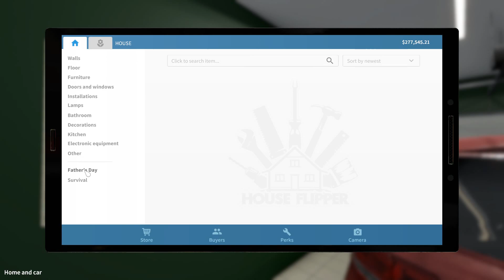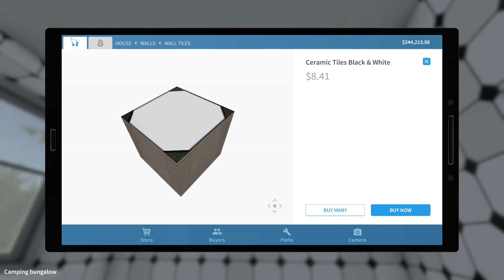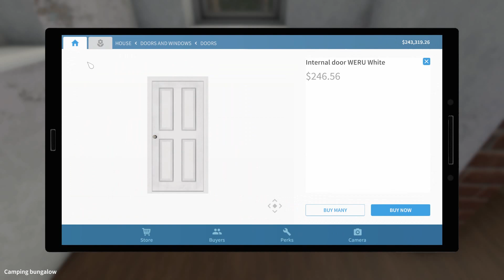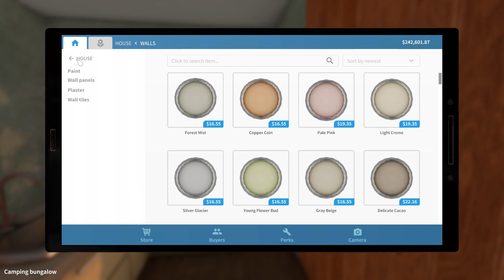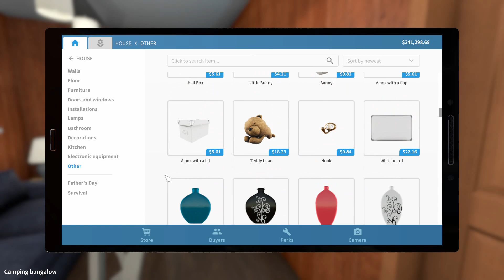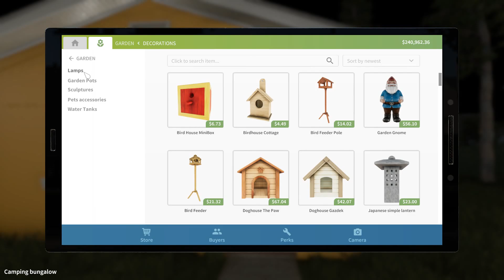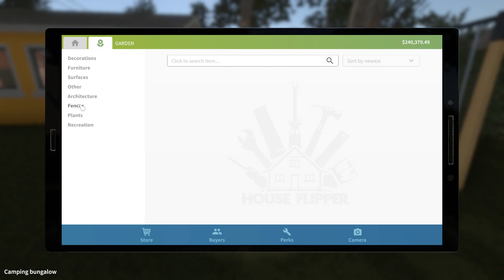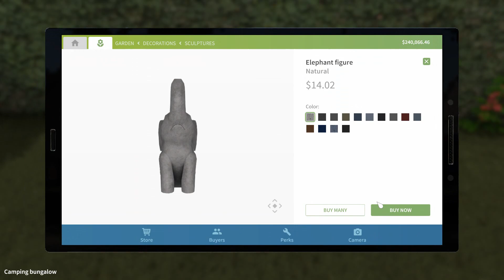House Flipper - Freddy Krueger's House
This is House Flipper, a game where you become a one-man renovation crew, in order to buy, repair and remodel devastated houses, so you can give them a second life and sell them at a profit.
In this episode, we flip Freddy Krueger's house.

From House Flipper, developed by Empyrean and published by Frozen District, PlayWay S.A.